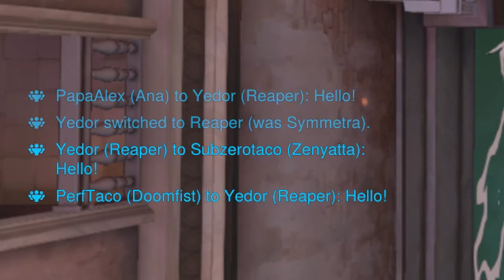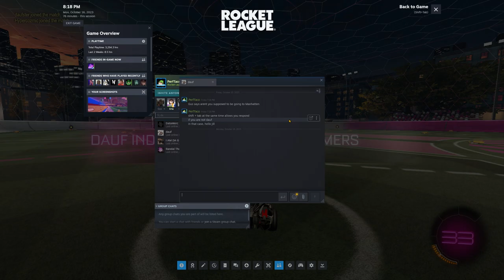PerfTaco's Trash - We hit buzz words. (gyat rizz ohio among us kai cenat gyatttttt baby gronk)